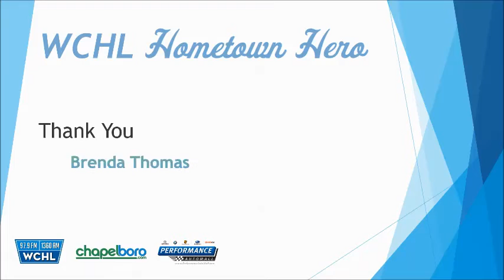Hometown Hero Brenda Thomas